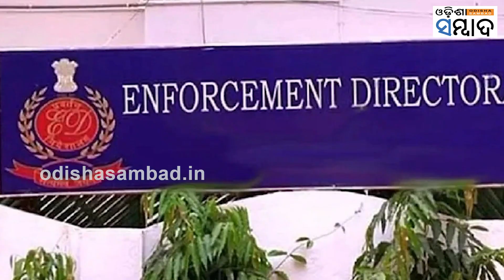ED Summons Arvind kejriwal For 5th Time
ଦିଲ୍ଲୀ ମୁଖ୍ୟମନ୍ତ୍ରୀ ଅରବିନ୍ଦ କେଜ୍ରିଓ୍ବାଲଙ୍କୁ ପୁଣି ସମନ୍ ଜାରି କଲା ପ୍ରବର୍ତ୍ତନ ନିର୍ଦ୍ଦେଶାଳୟ। ମଦ ଘୋଟାଲାରେ ଇଡି କେଜ୍ରିଓ୍ବାଲଙ୍କୁ ପଚରାଉଚରା ପାଇଁ ୫ମ ଥର ସମନ ପଠାଇଛି ।